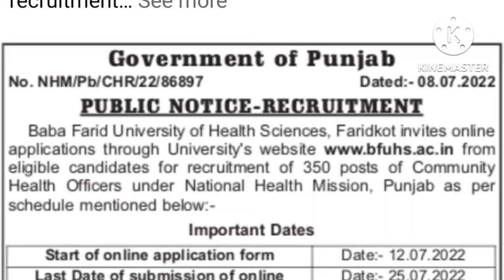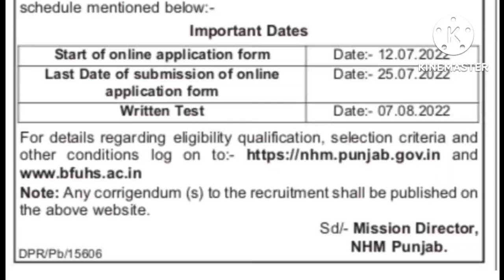Requirtments baba farid university of health sciences faridkot,BFUSH requirements 2022,Punjab govt